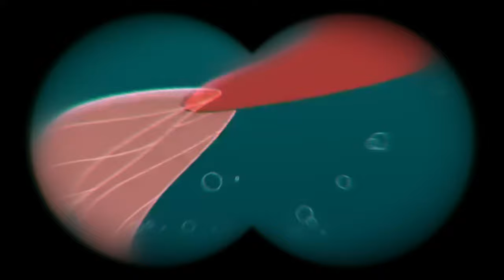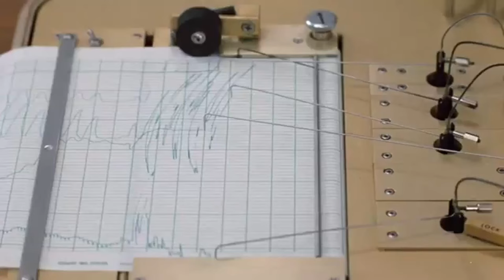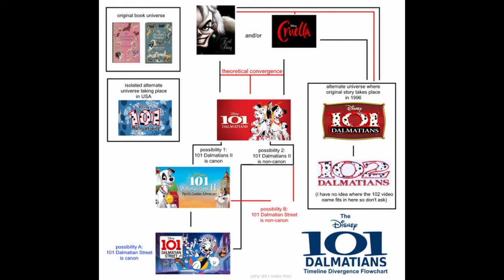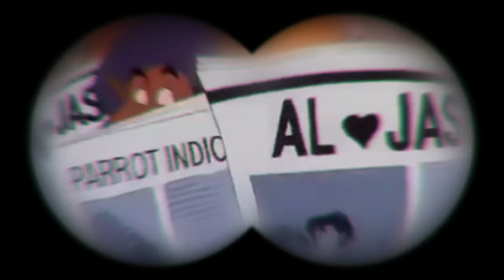Ranking Every Disney Sequel, Prequel, and Midquel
Hello Again! Welcome back to the channel, where today we're taking a couple of hours out to rank every single Disney direct to video (plus a couple of extra) sequel, prequel, and midquel made between 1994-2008, from The Return of Jafar all the way up until Ariel's Beginning. Join me today as we pick the best of the worst, and discover which is the least bad of this crop of mostly pretty mad movies.